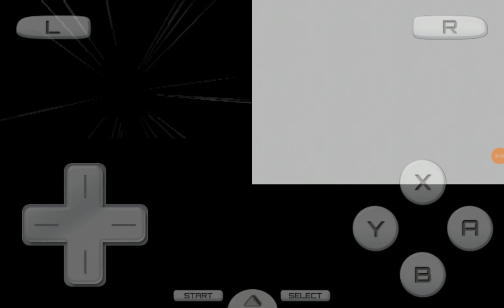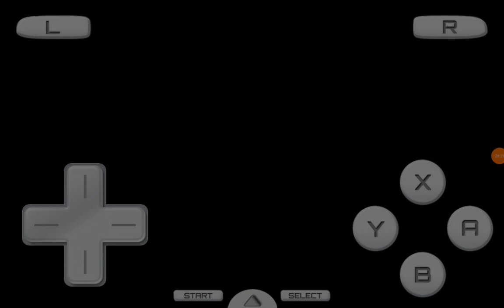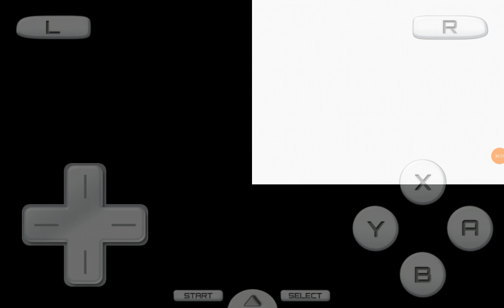playing Pokémon Heart gold part 6: heading to azalea town